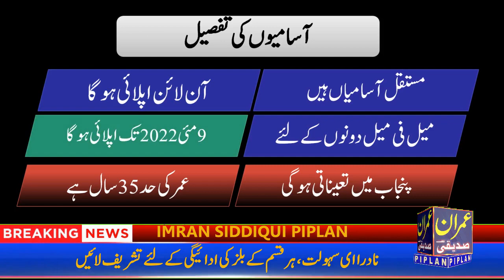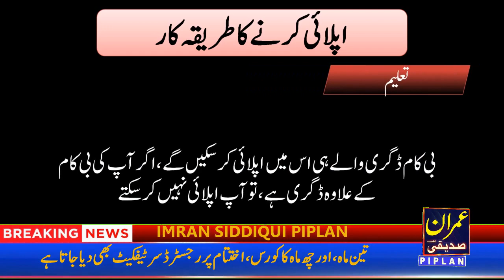PPSC Auditor Jobs 2022, ADVERTISEMENT NO.11/2022, Punjab Public Service Commission PPSC Jobs 2022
In this Video I will tell you about Auditor Jobs Published today in Leading Newspaper for Males and Female Applicants. PPSC Punjab Public Service Commission is looking the services of Excellent and Experienced applicants for the posts of Auditor From Punjab Province Holders. So if you are interested and you have the required Qualification or Experience for this job then apply as soon as possible and avail such a great opportunity and make your future successful by having jobs in such a well reputed department. Eligible Selected Individuals will be Paid Attractive Salary Packages and benefits.
Punjab Public Service Commission PPSC Jobs 2022 | PPSC Jobs 2022, ADVERTISEMENT NO.11/2022
Auditor Jobs 2022
Latest PPSC New Jobs In Punjab - Join 2022 Jobs

Tech Updates Mianwali